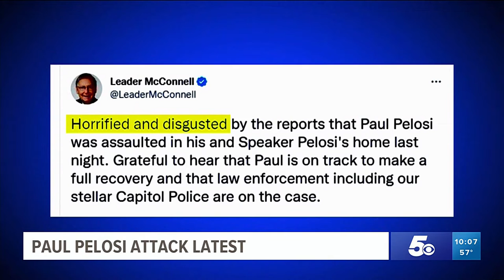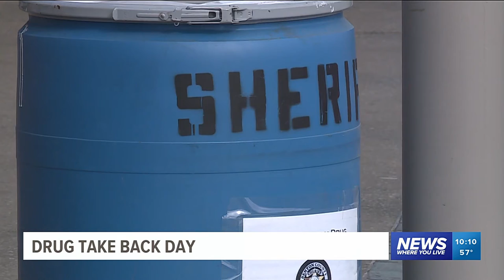Anchor Micah Wilson Full Show, 10/29/22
A year and seven months into my current job as an anchor/reporter at 5NEWS (KFSM-TV) in NW Arkansas. Here is a look at the A-Block of my solo anchoring.

Not currently looking for a job. My contract does not end until late July. However, I am always looking for feedback and building relationships.